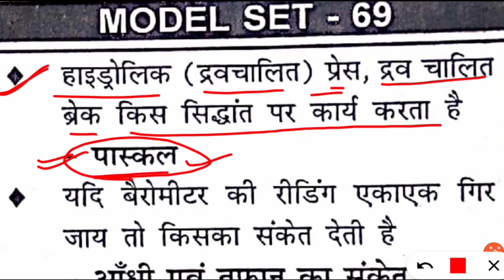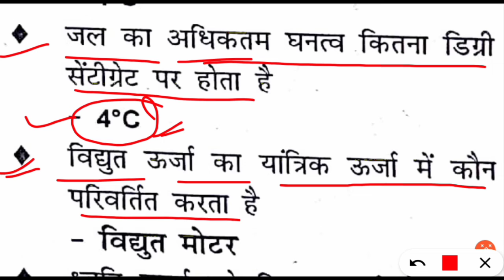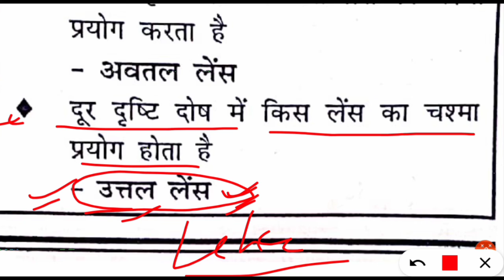Science ke most important one liner question answer part #69 Railway NTPC Group D SSC Police Army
Hello, 🙏Namaskar friends aap sabhi ka mere YouTube channel par swaagat hai.

Super dream Jay